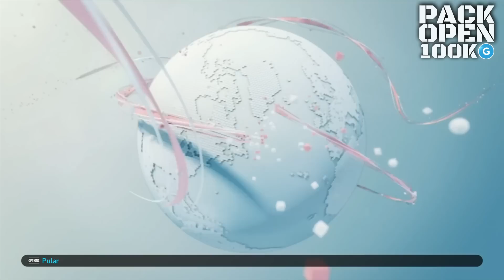MYCLUB | PACK OPEN 150K GP CHAMPIONS | PES2019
ManoFrankBR de volta, ManoFrankBR na area!

EH FOCADO EM PES2019 (Pro Evolution Soccer).
  LIVES - VIDEOS: COM DICAS E TUTORIAIS, E MUITA GAMEPLAY

   GAMEPLAYS, LIVES, TUTORIAIS, DICAS E MAIS!!!

   E CRESCIMENTO DO CANAL.

   UM SALVE DO ManoFrankBR